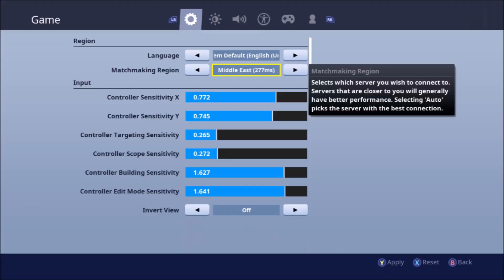*BEST* Controller Fortnite Sensitivity + Settings + Dead Zone(PS4 + Xbox Console Fortnite Season 10)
► SOCIAL MEDIA!